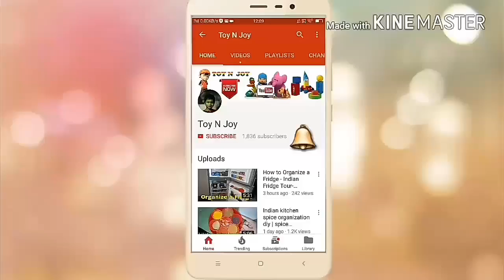INDIAN COSMETICS HAUL-INDIAN MAKEUP PRODUCTS | COSMETICS HAUL AND ORGANIZATION BY Toy N Joy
DIY Kitchen organization Ideas/Kitchen vessels container/ DIY Multipurpose organizer for kitchen
:: DIY Multipurpose Organizer | Kitchen Vessels Container | Makeup Organizer using Cardboard Boxes

You can see my other video , link given below
More kitchen tips
::: HOW TO CLEAN OIL SPILL IN KITCHEN WITHOUT SOAP/ KITCHEN CLEANING TIPS /CLEAN OIL SPILL IN 2 MINUTES
::: 12 Kitchen Tips and Tricks| Kitchen Hacks India | Useful Kitchen Tips |Amazing Kitchen Tips in Hindi
::: USEFUL and IMPORTANT KITCHEN TIPS- KITCHEN TIPS and HACKS - KITCHEN TIPS IN HINDI BY Toy N Joy
::: MOST IMPORTANT TIPS AND TRICKS OF KITCHEN IN HINDI | KITCHEN TIPS | KITCHEN HACKS INDIA | Toy N Joy

::: INDIAN LUNCH ROUTINE- INDIAN SUNDAY LUNCH ROUTINE-DAILY LUNCH ROUTINE - LUNCH ROUTINE BY Toy N Joy
::: How to make achappam in hindi - kerala recipes achappam- rose cookies- achappam recipes by Toy N Joy
::: How to clean mixie and maintenance
::: DIY Cerelac Boxes Reused Recycling | DIY Drawer Organizer from Cerelac Boxes | Toy N Joy
:::: Indian kitchen spice organization diy | spice organization ideas in hindi | Toy N Joy
::: INDIAN DINNER ROUTINE - SUNDAY DINNER ROUTINE BY Toy N Joy
MOST IMPORTANT TIPS AND TRICKS OF KITCHEN IN HINDI - BASIC KITCHEN'S TIPS FOR BEGINNERS BY Toy N Joy
::: MY MORNING BREAKFAST ROUTINE -2017 INDIAN BREAKFAST ROUTINE BY Toy N Joy

::: Kitchen Tour | Small Indian Kitchen Tour | Small kitchen
::: fish curry kerala style in hindi | Indian fish curry by Toy N Joy
::: INDIAN KITCHEN CLEANING ROUTINE -MORNING KITCHEN CLEANING ROUTINE

::: HOW TO MAKE SOFT ROTI/CHAPATI/PHULKA RECIPE BY Toy N Joy
::: INDIAN GROCERY HAUL- MONTHLY GROCERY SHOPPING|HAUL|BUDGET GROCERY HAUL| BIG BAZAAR SHOPPING HAUL